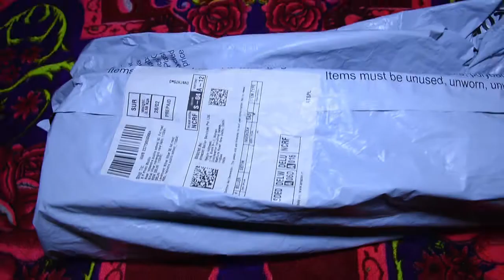SP# Tripod (50-Inch), with Mobile Phone Holder Mount & Carry Bag for All Phones, Gopro, Cameras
SP# Syvo WT 3130 Aluminum Tripod (50-Inch), Universal Lightweight Tripod with Mobile Phone Holder Mount & Carry Bag for All Smart Phones, Gopro, Cameras